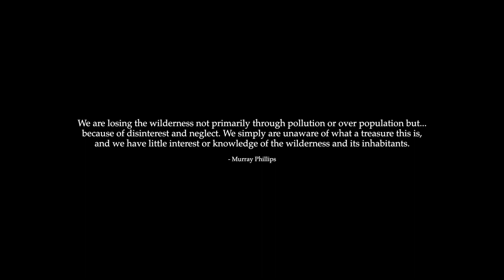King Of The Forest - Acrylic Painting Time Lapse by nagualero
PAINTING DESCRIPTION:

We are losing the wilderness not primarily through pollution or over population but... because of disinterest and neglect. We simply are unaware of what a treasure this is, and we have little interest or knowledge of the wilderness and its inhabitants.

- Murray Phillips⬇︎
Sign up and stay informed about new paintings - painting lessons - and courses on wilderness painting and bushcraft

You can check out the exact brushes, paints and tools that I use

Here is the video on the water misting bottle I use for acrylic painting:

Share your results and look for support on our Facebook Painting group

Title: Drums of the deep